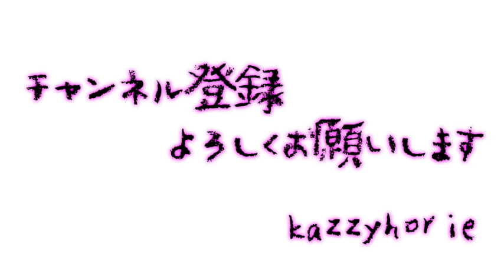よー、そこの若いの 竹原ピストル 篠笛で吹いてみた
とかぁくぅ〜わすれてぇ〜　しまいぃがちだぁ〜けどぉ〜

すごくまっすぐな歌詞と野太い声。かっこいいですね竹原ピストルさん。
篠笛という日本の横笛でカバーしてみました。